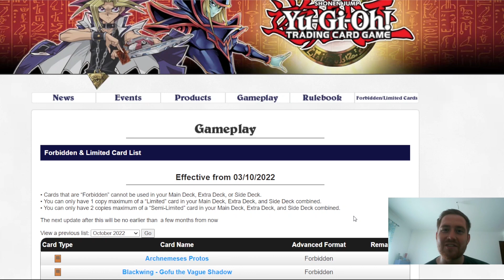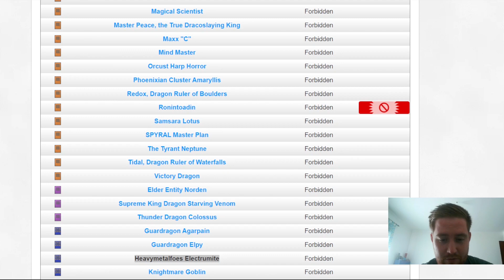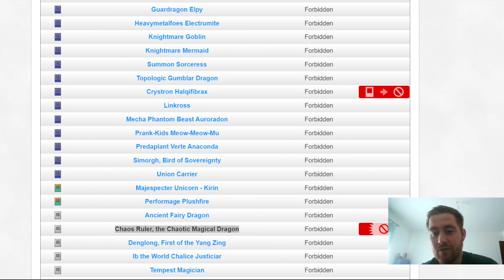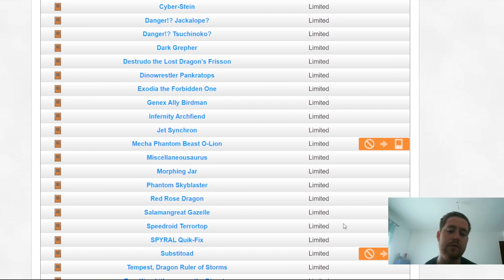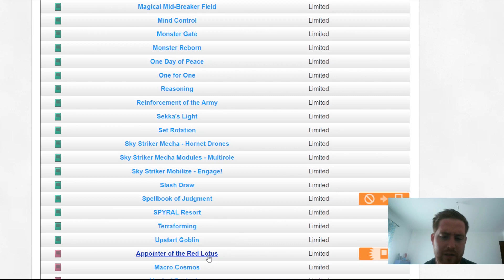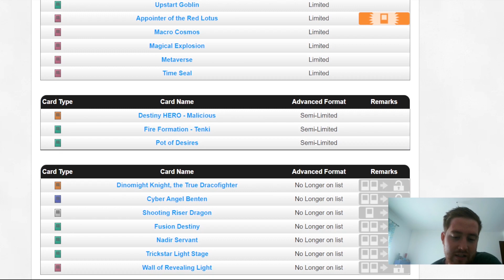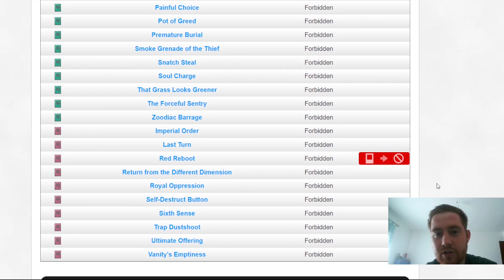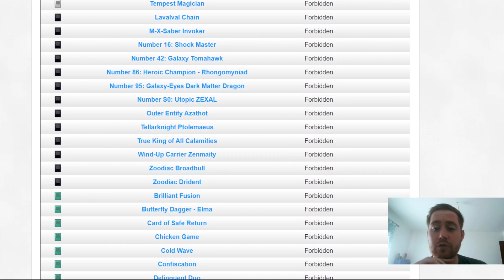Reação à Banlist 03/10/2022! Faltam aqui Cartas! | Yu-Gi-Oh!